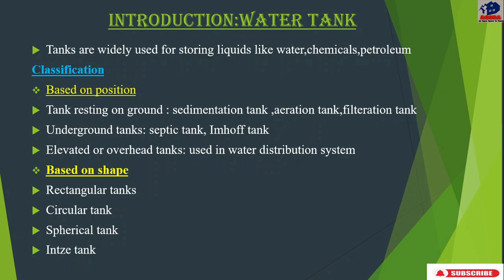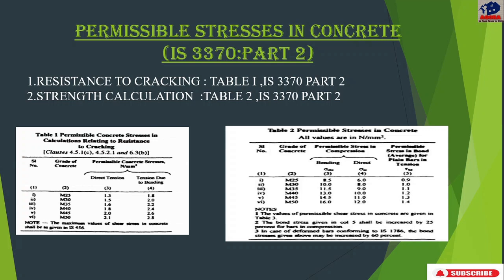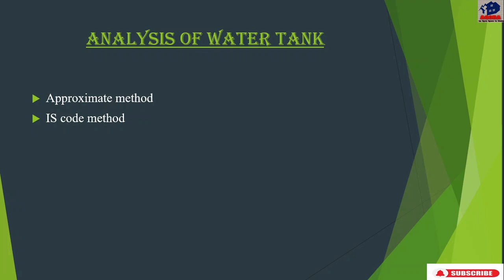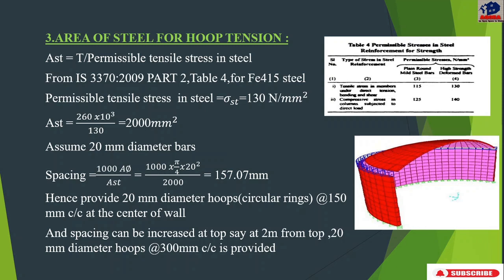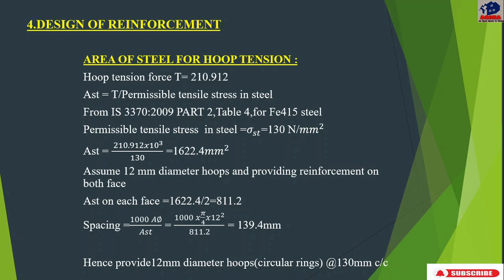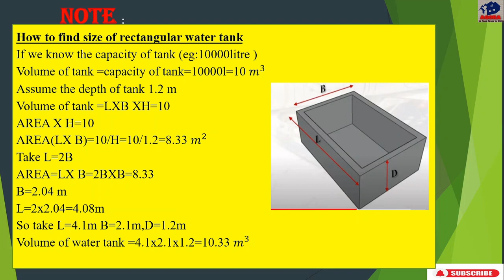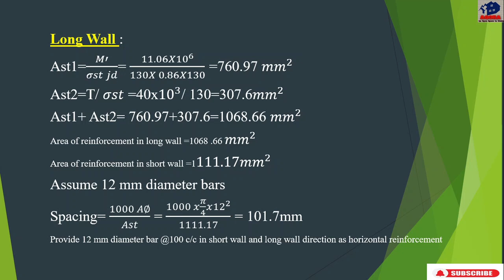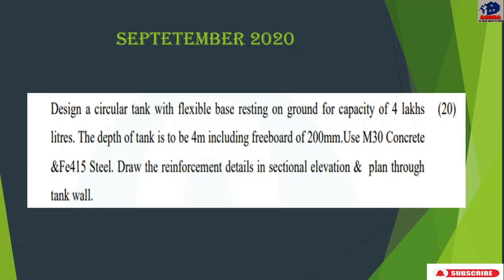KTU,CE,S6,DCS2,DESIGN OF CONCRETE STRUCTURES 2,MODULE 5,LECTURE NOTES(PPT)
ktu#dcsII#designofconcretestructures2#WATERTANK#LECTURENOTES
Hi friends,
welcome back to yet an another video on agora an open space to study.